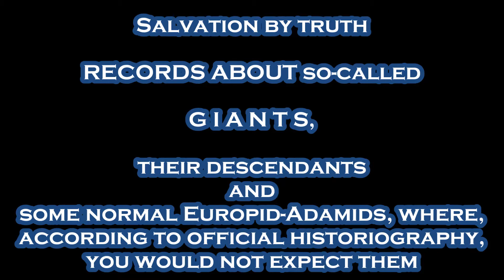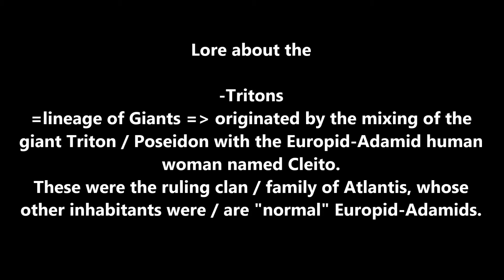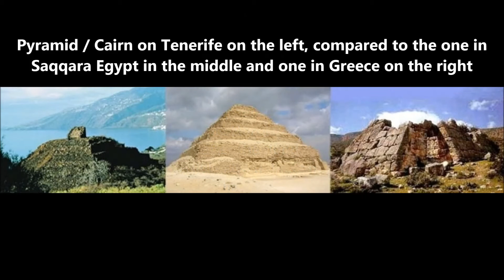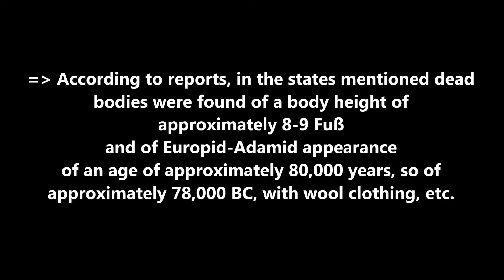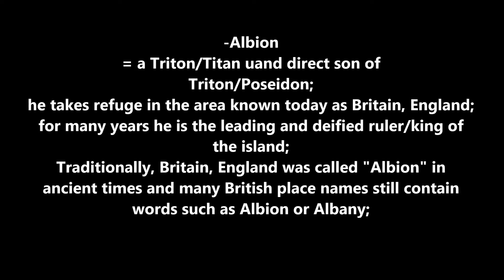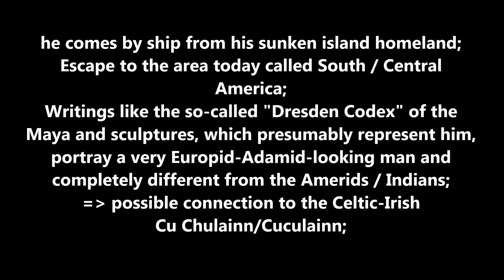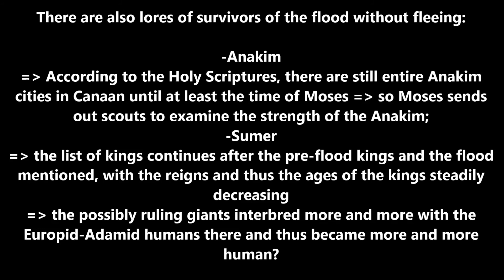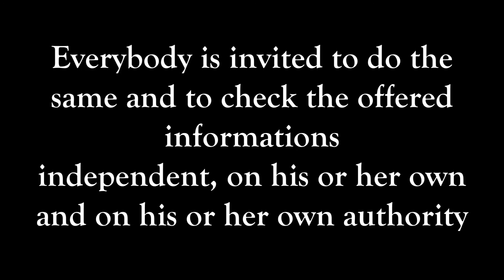Lore about Giants, Giant-Hybrids and Adamids, where they are not expected Part 1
Lore about GIANTS, GIANT-HUMAN-HYBRIDS and EUROPID-ADAMIDS, where they are not expected. PART 1. Here I show a small summary of reports and archaeological finds of so-called giants, hybrids of giants and humans and normal Europid-Adamids, where the official historiography never mentions them. From the Bible to Atlantis etc. This is only a small excerpt and never claims to be complete. This is the first part.